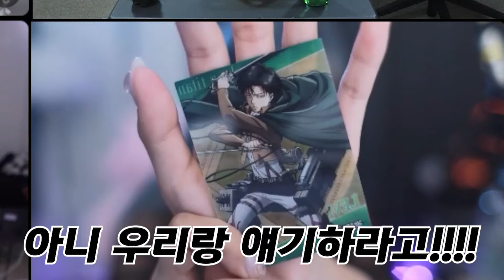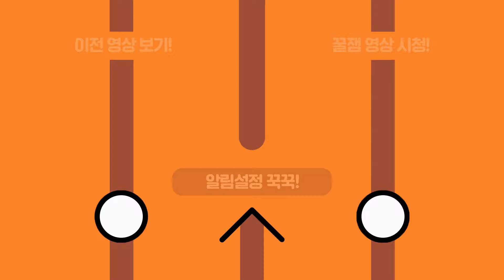와 이게 진짜 여캠이구나;;